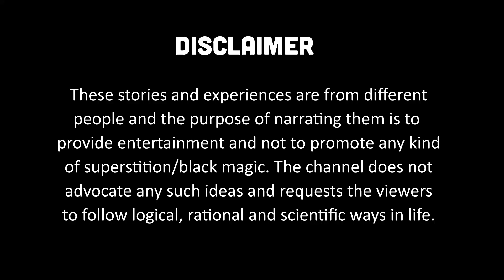Shoytaner Mukh - EP20 - BhootCast | Horror Podcast | Bengali Podcast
20th episode of Bhoot-Cast. Narrating chilling experiences of the paranormal in Bengali.

These stories and experiences are from different
 people and the purpose of narrating them is to
provide entertainment and not to promote any kind
of superstition/black magic. The channel does not
 advocate any such ideas and requests the viewers
 to follow logical, rational, and scientific ways in life.